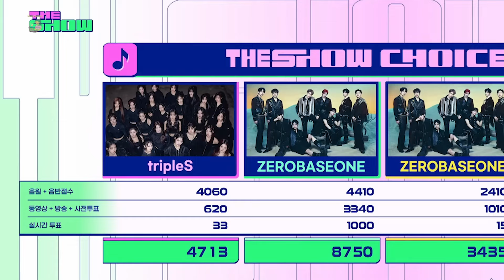ENCORE TERBARU ZEROBASEONE YAITU DENGAN LAGU "FEEL THE POP" TUAI KRITIKAN DARI NETIZEN KOREA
Source: X, youtube, allkpop, pannchoa, theqoo, panncafe